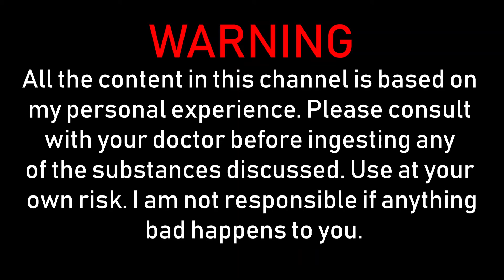Synthroid aka Levothyroxine - Honest Review - Personal Experience - Hypothyroidism